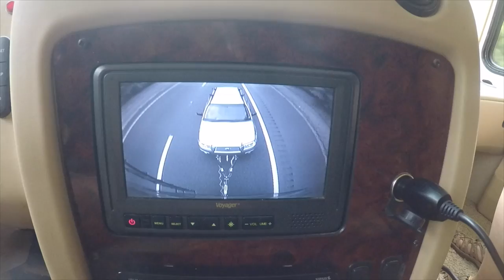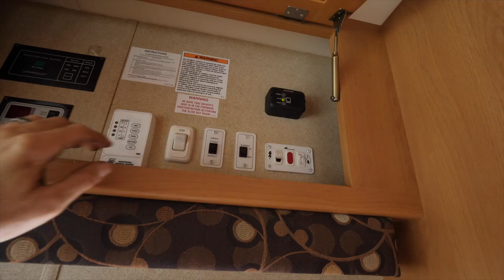Our Class A Motorhome: What We'll Miss (And What We Won't)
After more than 6 months, we're still trying to sell our Newmar Motorhome. Time to move on to plan B for selling it.

BIG THANKS to the following patrons who've pledged $25+ to help produce this video!
✩ Tiltawhirl Imagery
✩ Stephen J
✩ W Carl
✩ Chelsea S
✩ Amanda W
✩ Ashleigh C
✩ Michael T
✩ Phil & Suann
✩ Richard H
✩ Dean & Deb
✩ Will S
✩ Christopher S
✩ Karen M
✩ Ryan K
✩ John & Debbie
✩ Brenda N
✩ Everyday Family Adventure
✩ Streamin Freedom
✩ Mike & Claudette
✩ Paul O
✩ Gigi G
✩ Chris M